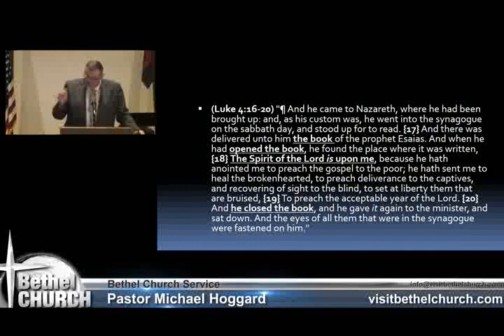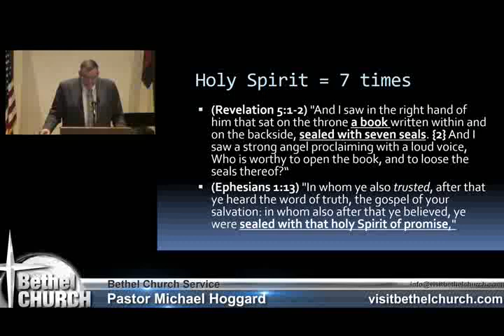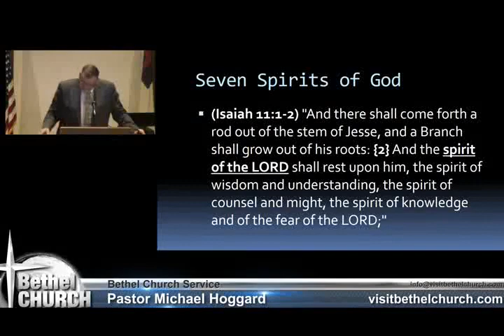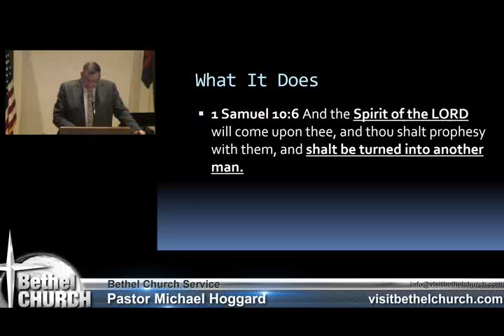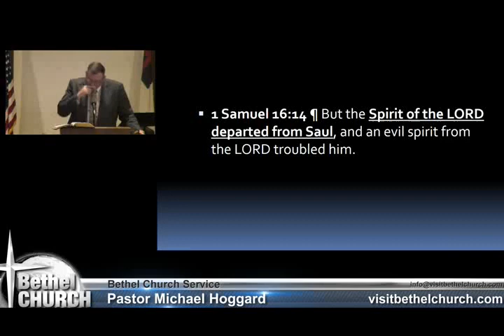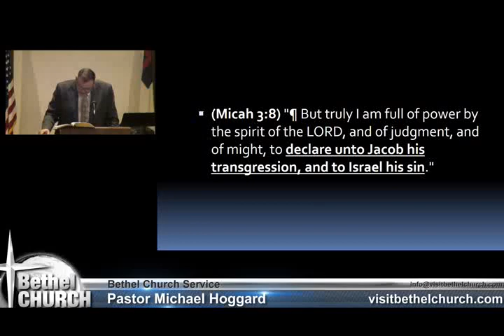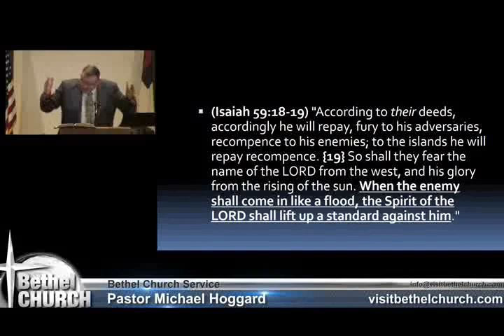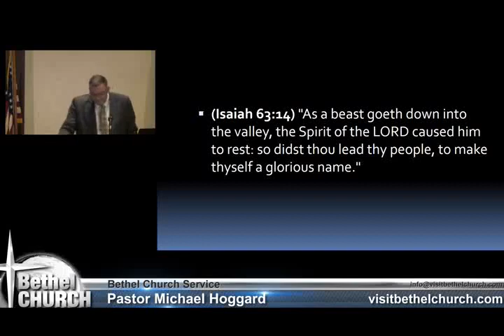The Spirit of the Lord - Mike Hoggard - 2017.12.10.